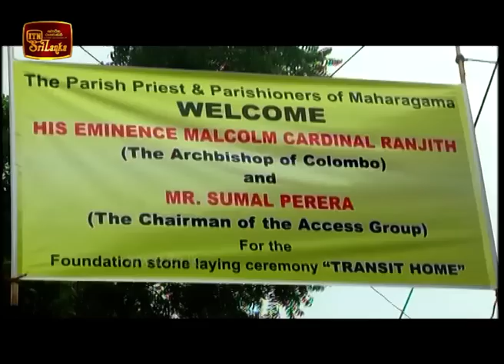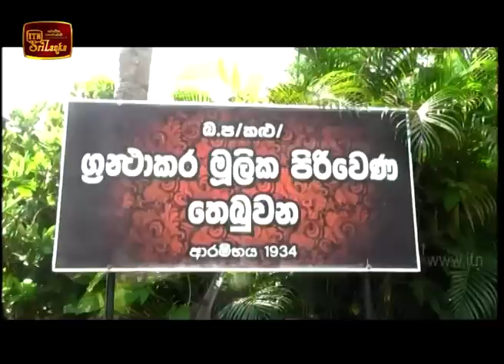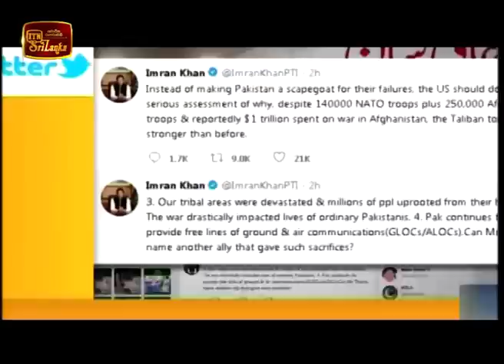ITN News 2018-11-20 | 12.00 PM